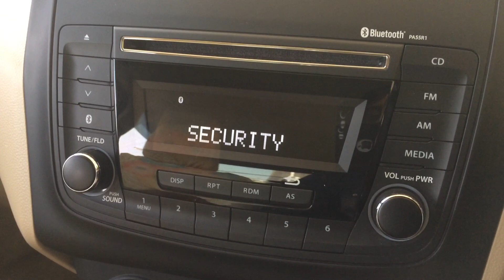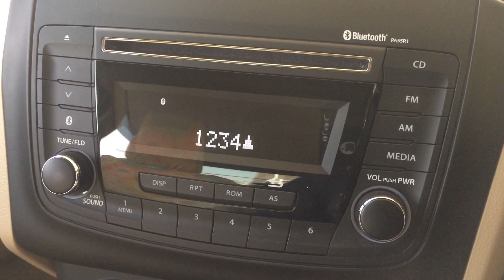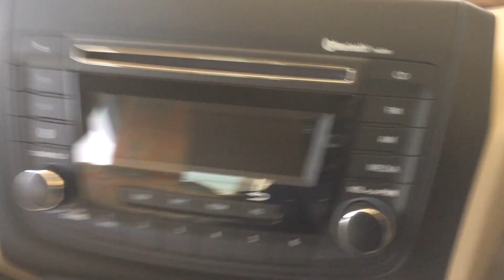Dzire VXI/VDI 2017 Anti Theft Feature || How To Activate And Deactivate The Feather